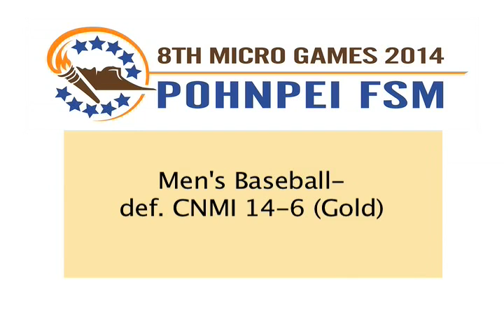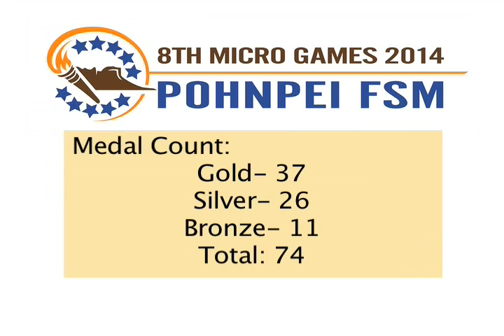VIDEO: Recap Of Micro Games & Medal Count